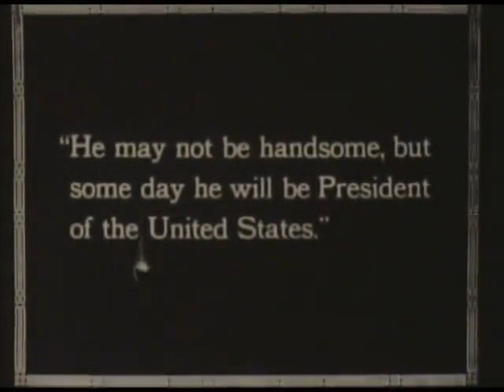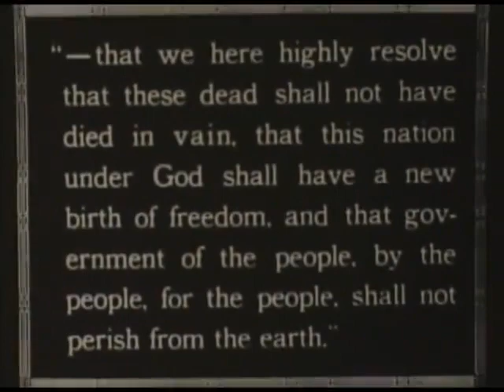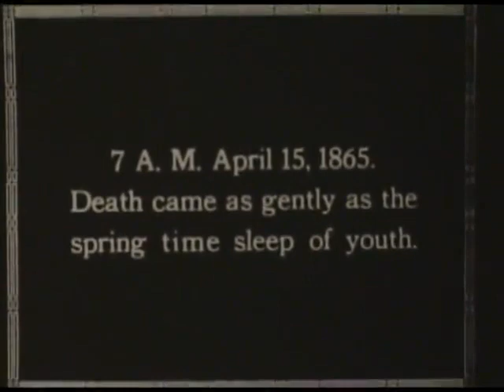Lost Lincoln Film Discovered! (1924)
There were two Lincoln films both produced in 1924: First National (later becoming Warner Brothers) made the feature film “The Dramatic Life of Abraham Lincoln”, starring George Billings. It cost $1M to produce and is now considered a completely lost film.  Lee De Forest made a short sound film, “The Life of Abraham Lincoln” starring Frank McGlynn, Sr. recreating the role he had on Broadway in John Drinkwater’s play “Abraham Lincoln”.  This film, also apparently lost, survives in a three-minute abridged version recently discovered by Rail Splitter Editor Donald Ackerman.  The film clip found by Don is silent and printed on 16mm Agfa Safety Stock lacking an optical sound track. We are thrilled to share it with all our Rail Splitter friends!
      [From Wiki:  "Abraham Lincoln" (1924) is a short film made in the Phonofilm sound-on-film process. The film was directed by J. Searle Dawley, produced by Lee De Forest, is based on the 1918 play Abraham Lincoln by John Drinkwater, and stars Frank McGlynn Sr. as Lincoln. McGlynn also played Lincoln in the play on Broadway.  Although no copies of the film appear to have survived, some photographs have been preserved.  In 1923, De Forest and Dawley produced a short Phonofilm, "Lincoln, Man of the People" with Edwin Markham reading his poem of that title.  In 1925, De Forest produced a Phonofilm, "Memories of Lincoln" with 91-year-old Chauncey Depew giving his recollections of meeting Lincoln in person.]